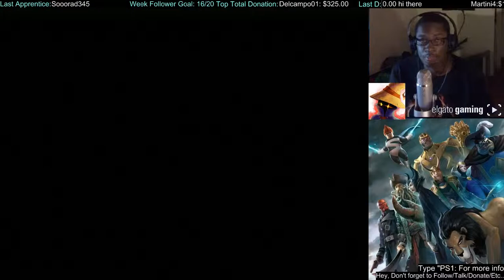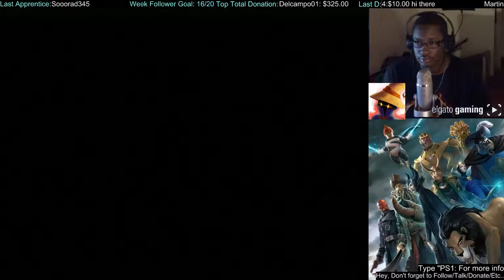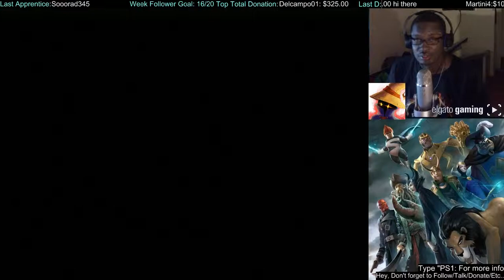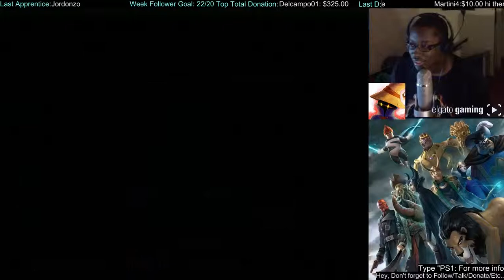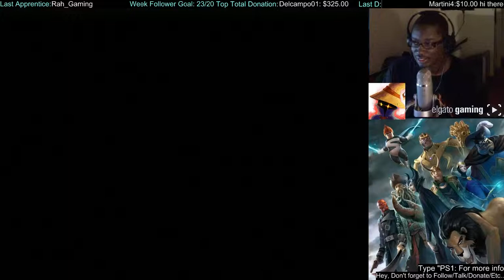The Legend of Dragoon - Ummmmm.. - Part 9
So, because of reasons.
This video was cut off from the rest of the stream.
Really Liking this game. :D

Anyway...
Pie.

ADemonicShadow